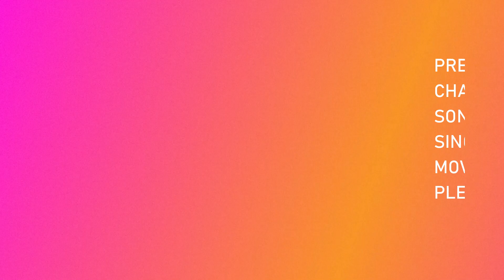மௌனமல்ல மயக்கம்|Mounamalla Mayakkam From AzhaguTuned by GK VENKATESH Sung by S JANAKI P JAYACHANDRAN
Movie : Azhagu
Lyrics:
Singer: S Janaki P  JayaChandran
Starring : Sarathbabu Sumathi
Produced  by:A. Sundaram  Seshasayee Films
Directed by:K Vijayan
Released In:1982

Lyrics:

SJ : மௌனமல்ல மயக்கம்
இளமை ரதங்கள் வெள்ளோட்டம்
சலனம் பார்வையில் சரசம் வார்த்தையில்
மெய் சிலிர்க்கும் வேளையில்

SJ : ஏதோ பேச வேண்டும்
என்னை ஏதோ பழக தூண்டும்…..
ஏதோ பேச வேண்டும்
ஆனால் வார்த்தை இல்லை
அது ஏன் சொல்லு கண்ணா

PJ : அதுதான் உன் மனம்
அறியா பெண் மனம்
ஓர் அலைப் போல் போய் வரும்

PJ : மௌனமல்ல மயக்கம்
இளமை ரதங்கள் வெள்ளோட்டம்
மெய் சிலிர்க்கும் வேளையில்

PJ : நதியில் இரண்டு தோணி
இரண்டும் இரண்டு பாணி
நதியில் இரண்டு தோணி
இரண்டும் இரண்டு பாணி
இணைந்தே பயணம் செல்ல
நினைத்தால் என்ன சொல்ல

SJ : ஸ்தலங்கள் இரண்டுதான்
கரையோ ஒன்றுதான்
நாம் காண்போம் இன்றுதான்

SJ : மௌனமல்ல மயக்கம்
இளமை ரதங்கள் வெள்ளோட்டம்
மெய் சிலிர்க்கும் வேளையில்

SJ : தென்றல் காற்று தீண்டும்
இந்த தேகம் குளிர வேண்டும்
ஆனால் கொதிப்பதென்ன

PJ : நெருப்பாய் கொதிப்பதும்
நீராய் குளிர்வதும்
உன் நினைவின் நாடகம்

PJ : மௌனமல்ல
SJ : மயக்கம்
PJ : இளமை ரதங்கள் வெள்ளோட்டம்
SJ : சலனம் பார்வையில்
PJ : சரசம் வார்த்தையில்
SJ : மெய் சிலிர்க்கும் வேளையில்